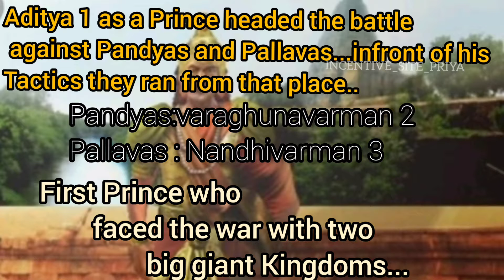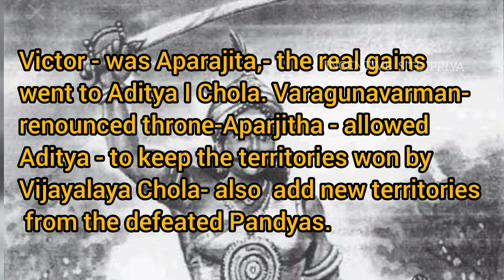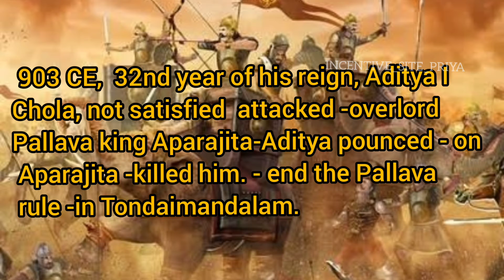அசைக்க முடியாத ஆதித்திய சோழர்-Priya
tnpsc_smart_wrk
incentive_site

Just Put a 😊 SMILE...
INCENTIVE SITE